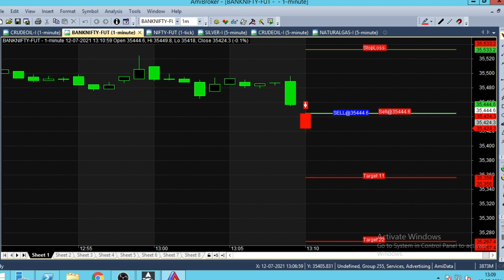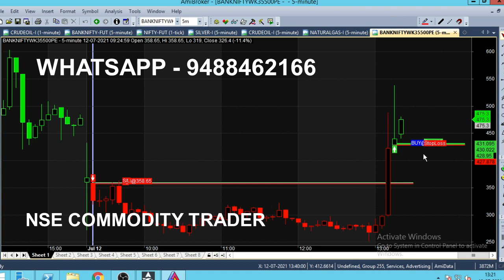Bank Nifty Option 1 & 5 Minute Candlestick Chart Strategy Analysis in Live Market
Today we analysed Bank Nifty Options in both 1 & 5 Minute Candlestick Chart, Live Market Calls.

⏱️⏱️TIMECODES⏱️⏱️
0:00​ - Intro
0:30 - SIGNAL GENERATOR
1:00 - Live market trend analysis
2:00​ - BankNifty Current Position
3:00​ - Candlestick Chart explanation
4:00​ - In the Money Option Trading